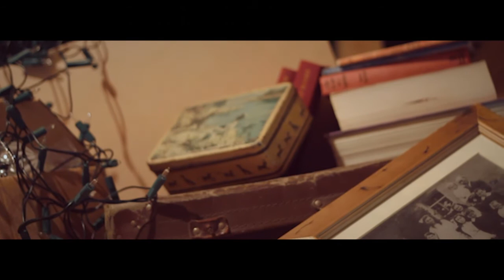Tony Curtis poem Thrift film by Conor Whelan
Irish poet Tony Curtis's poem Thrift. Film done by Conor Whelan as part of a project at the National College of Art and Design, Dublin Ireland. Folk is available from ARC publications.